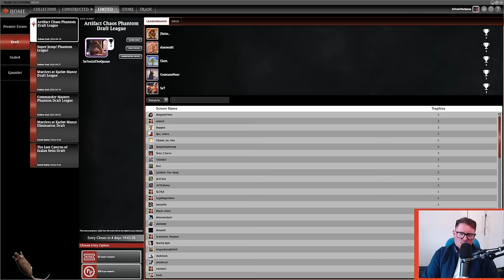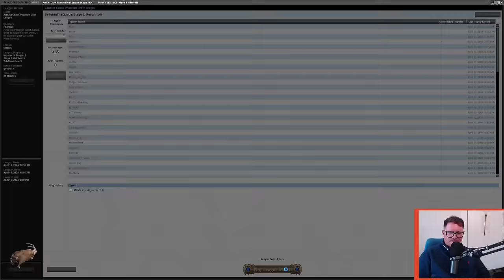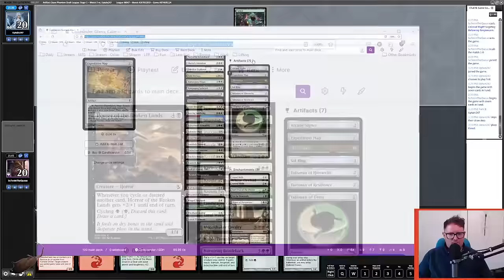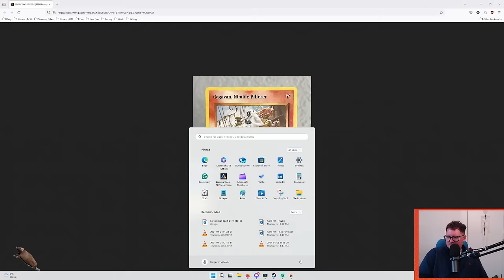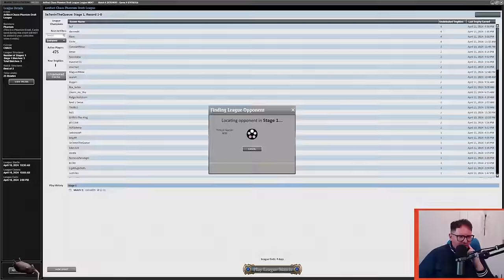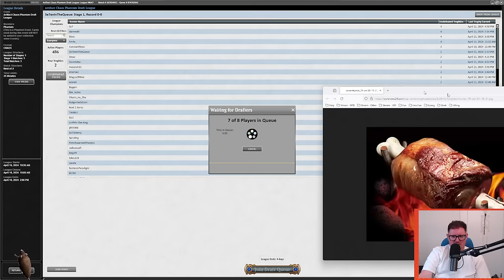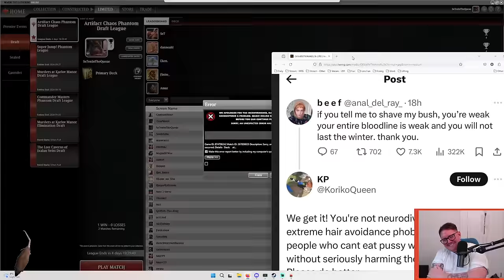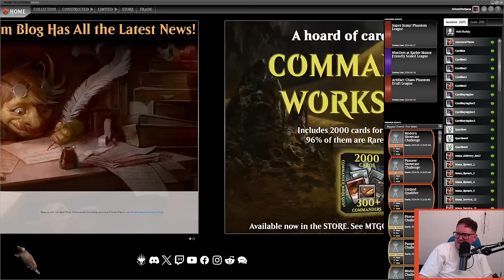Artifact Chaos Drafts - Gruul Monsters, Azorius Skies & Jund BIG (Wheeler VOD - April 11th, 2024)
Originally aired April 11th, 2024. FULL VOD, minimal edits.

Wheeler plays some Artifact Chaos Drafts.